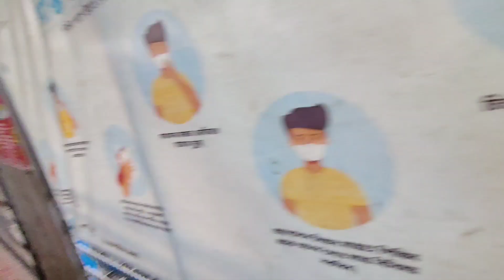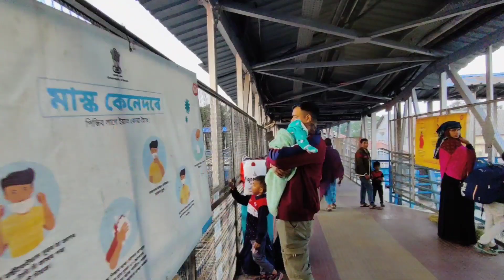Finnally पहुंच गए अपना घर 🏡 Ab baby ko dikhana hai doctor ko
Finnally पहुंच गए अपना घर 🏡 गुड़िया को इस हालत में लेकर

Fb page Rambha's vlogs